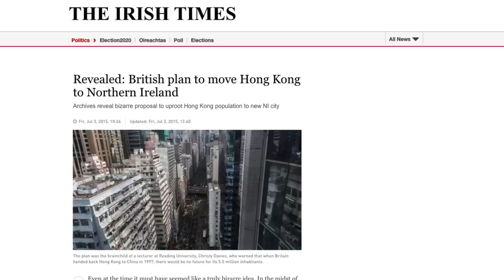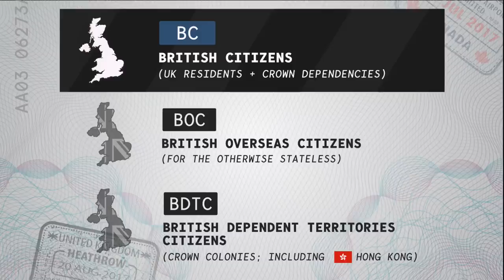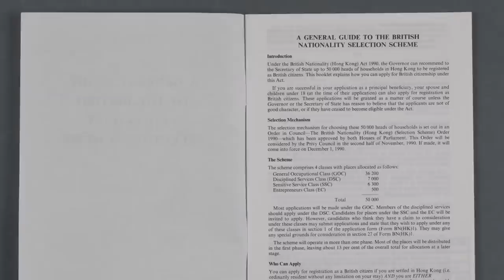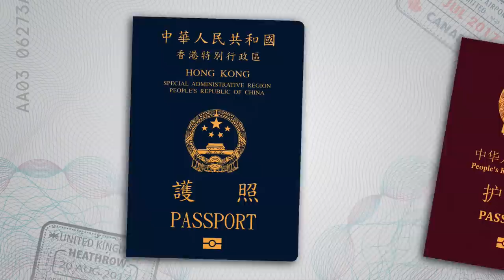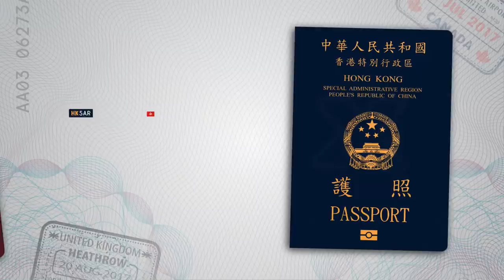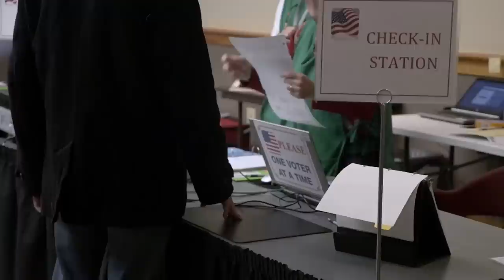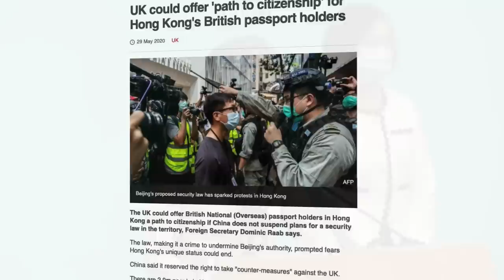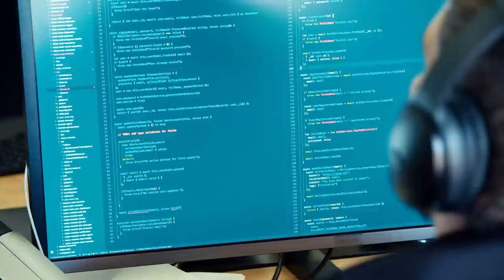Are Hong Kongers British Citizens?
Motion graphics by Vincent de Langen
Illustrations by Kate Willært